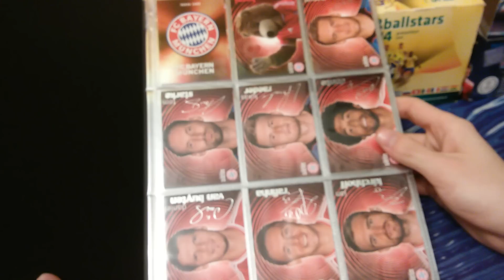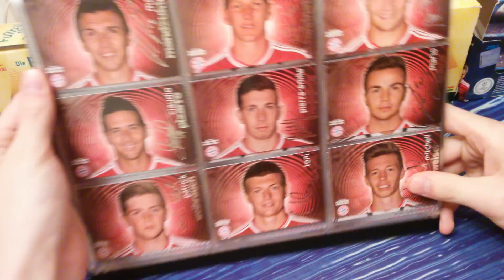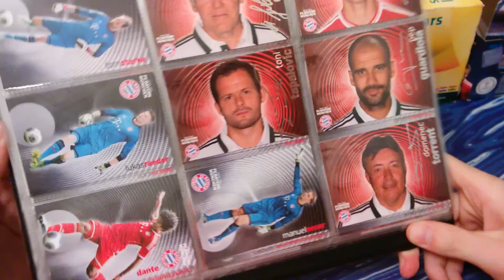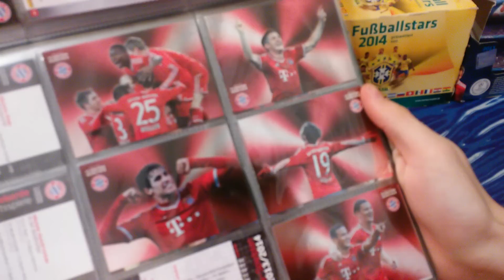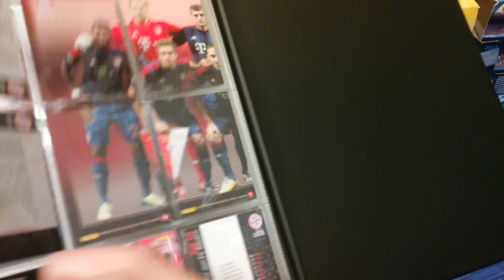100% COMPLETE PANINI FC BAYERN MÜNCHEN TRADING CARDS 2014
Do zebrania było 86 kart :D więc na oryginalnego boksa (24 saszetki po 6 każda = 140) czyli 86/140 = 62 %. Możliwe do zebrania w pierwszym boksie